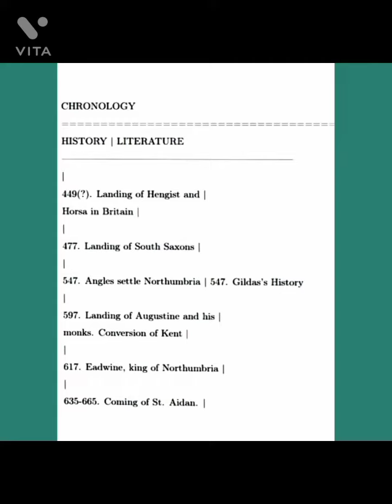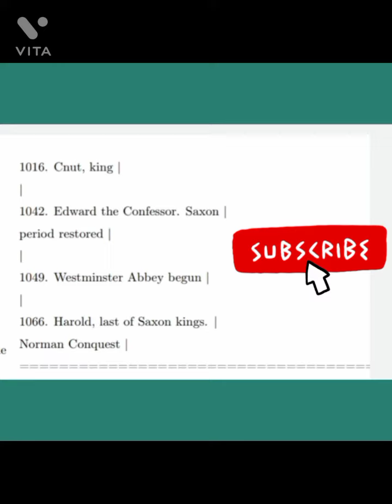Most Important Of English literature Terms for NET&JRF TGT, PGT And GIC, LT Grade Exam..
Your welcome on my channel English Literature ACADEMY With Assitt. Prof. FARHAT PARVEEN
Well Explained to The Literary Terms & Forms...

This video is very helpful for our Aspirants NET & JRF in English Literature Subject who are preparing to English Literature eg TGT and PGT, GIC Exam etc.

You must watch this video for command on your English Literature subject.This video is very helpful for our Aspirants NET&JRF 2022 who are preparing to English Literature eg TGT and PGT, GIC Exam 2022 etc preparation in English Literature Subject 2022.

2021NET&JRFEXAM - in-English Literature
2021GICExamPreparation-in English-Literature
TGTExamEnglish-Literature
PGT-Exam - in-English-Literature-Subject.
English-Literature-Classes-2021
Practice SET for UGC NTA NET&JRF